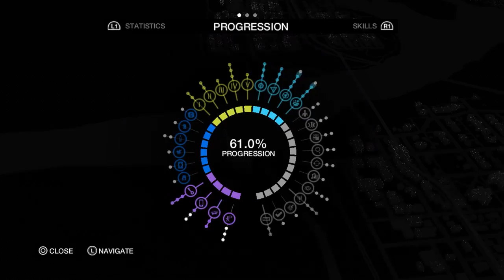Watch_Dogs | 1v1 HACKING MODE | NO-MAN'S LAND